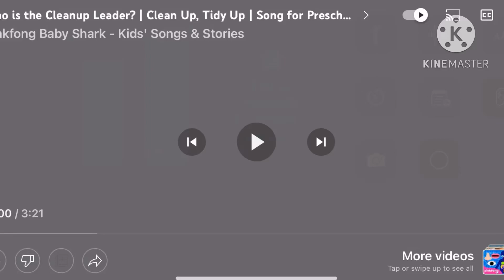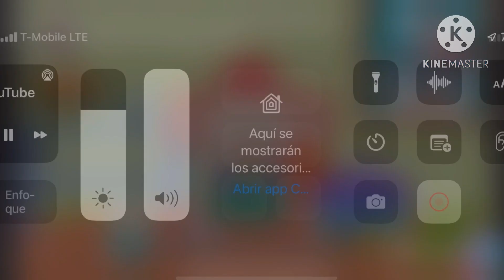Pinkfong clean up - tidy up￼ (very loud warning)￼ [Read ￼description]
This is Super Loud warning turn the volume down to 30%￼ And lower￼￼